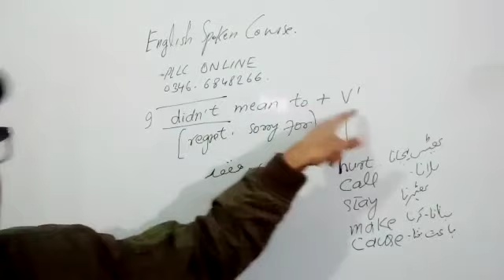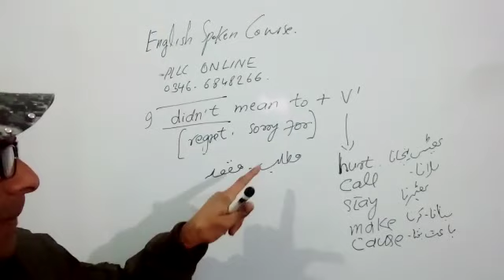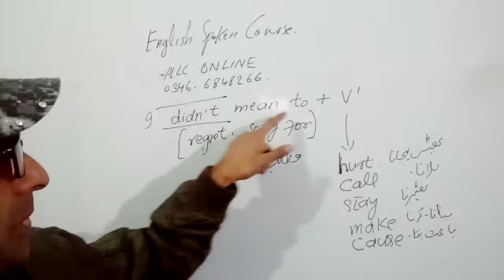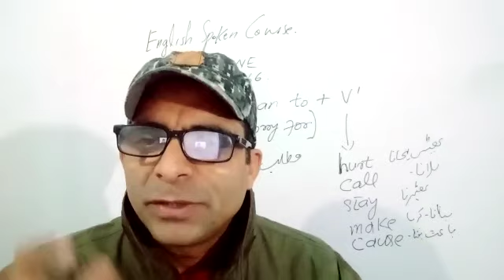spoken English course basic Spoken English Course real life examples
Video from Professor Ijaz spoken English course basic Spoken English Course real life examples  in this video I have students about English speaking how to become fluent in English